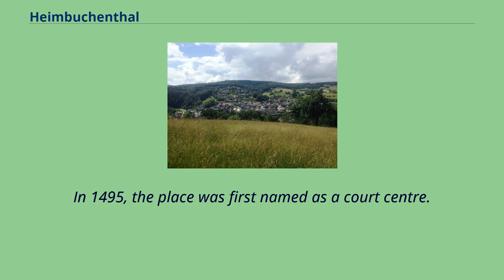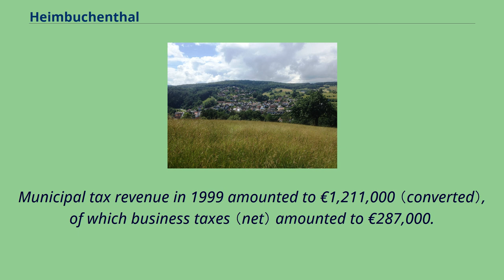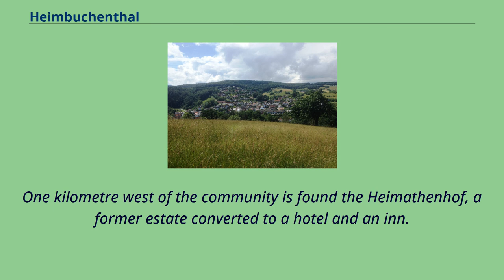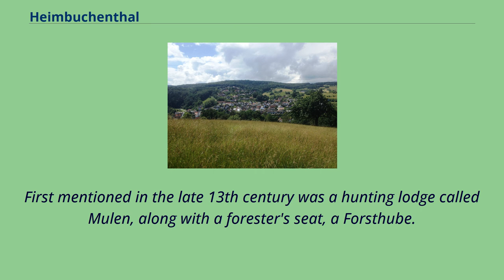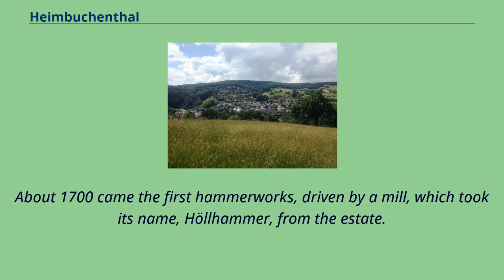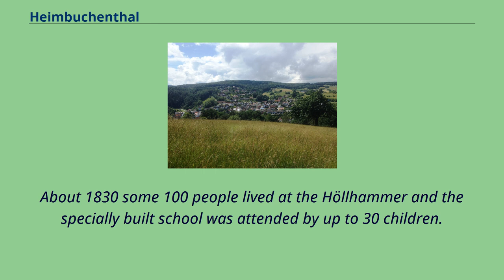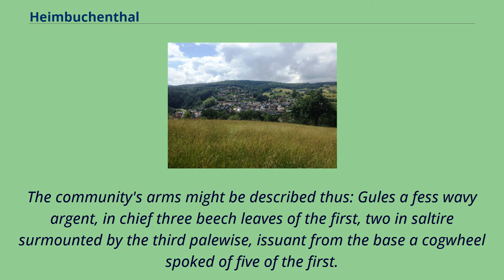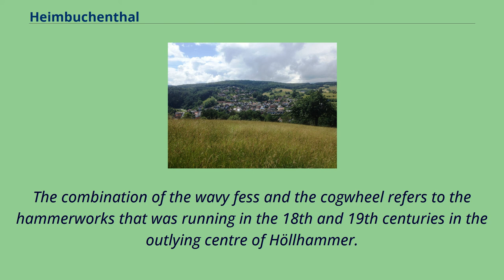Heimbuchenthal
Aschaffenburg_(district)
Heimbuchenthal is a community in the Aschaffenburg district in the Regierungsbezirk of Lower Franconia （Unterfranken） in Bavaria, Germany, and the seat of the Verwaltungsgemeinschaft （Administrative Community） of Mespelbrunn.
It is also a state-recognized recreational resort （Erholungsort）.
Heimbuchenthal lies in the Bavarian Lower Main （Bayerischer Untermain） in the upper valley of the Elsava in the Mittelgebirge （hill range） Spessart.
In 1282, Heimbuchenthal, whose name comes from the hornbeams （Hainbuchen in German）, had its first documentary mention.
In 1495, the place was first named as a court centre.
Along with the Archbishopric of Mainz, the former Vogteiamt （until 1782） passed at Secularization to the newly formed Principality of Aschaffenburg,
with which it passed in 1814 （by this time it had become a department of the Grand Duchy of Frankfurt） to the Kingdom of Bavaria.
In 1982, there was a 700-year jubilee celebration which involved the dedication of a few tourist attractions.
Within the municipal area there were 1,875 inhabitants in 1970, 2,106 in 1987, 2,260 in 2000 and 2,154 in 2013 According to official statistics, there were 133 workers on the social welfare contribution rolls working in producing businesses in 1998.
In trade and transport this was 27.
In other areas, 176 workers on the social welfare contribution rolls are employed, and 808 such workers work from home.
There are two processing businesses.
Three businesses are in construction, and furthermore, in 1999, there were 4 agricultural operations with a working area of 29 ha.
Municipal tax revenue in 1999 amounted to €1,211,000 （converted）, of which business taxes （net） amounted to €287,000.
One kilometre west of the community is found the Heimathenhof, a former estate converted to a hotel and an inn.
Right at the estate, red and fallow deer can be s...